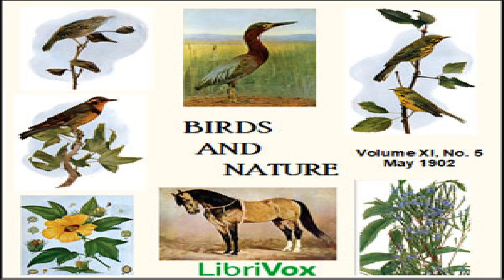Birds and Nature, Vol. XI, No 5, May 1902 | Various | Talkingbook | English